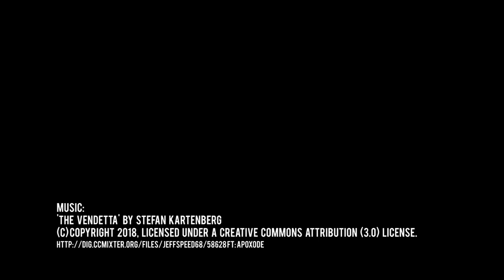Paolo Emilio, 9 Tips to Improve Your Pasta Boat Play - World of Warships - Clyde Plays LIVE - E051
How to run Paolo Emilio well is kind of challenging.  For the average captain, it can be tough to adapt to the play style of the unicum players we watch on YT.  Those guys often have a hard time describing their greatness (though they DO try, lol).  In this battle I discuss a few things that have  helped me be consistent (if not amazing) in the Paolo.  Consider them tips from a player who's skills are a bit moreo down to earth.